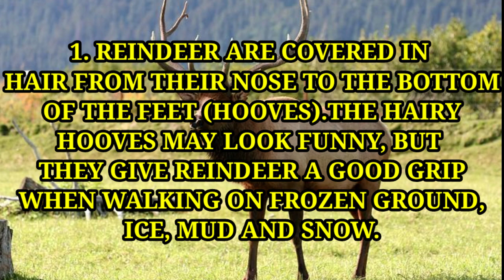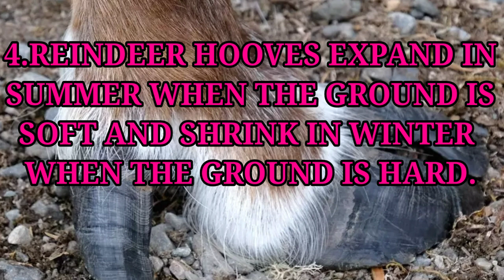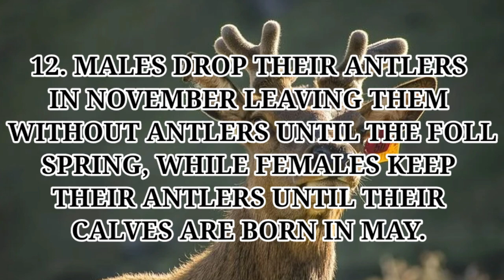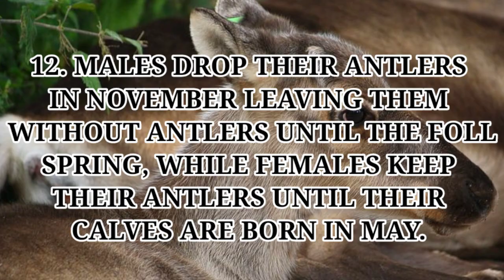INTERESTING FACTS ABOUT REINDEER | INFORMATION ABOUT REINDEER | FIRE FLAME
INTERESTING FACTS ABOUT REINDEER

REINDEER INFORMATION = TODAY'S TOPIC

Hi guys this is my another video on facts about reindeer. In this video you will get lots of facts about reindeer, which you have never heard .